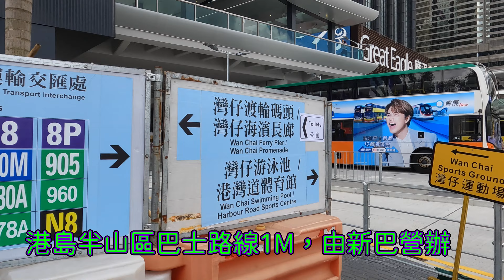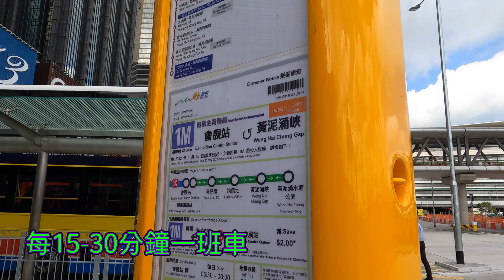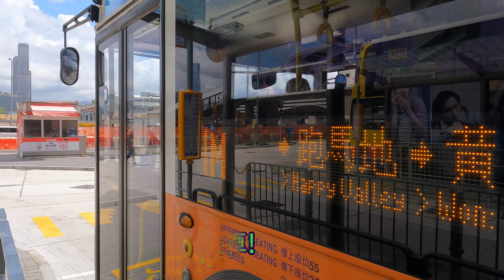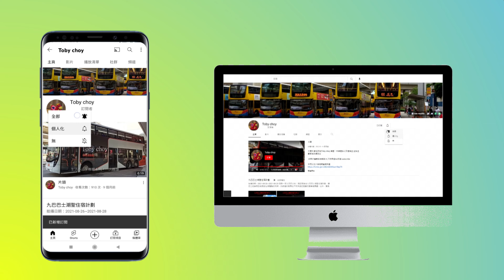【我們的循環線】EP1 新巴 1M 會展站↺黃泥涌峽 (4K影片)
路線：1 (正常路線)
用車營辦商：新巴
車牌：UR698
車隊編號：4053
車型：Dennis Trident E500 Turbo 11.3m
字軌：
倍速：10
1. Ubiquitous - Diamond Ortiz
2. Morning Sun – Roa
版權聲明：
2. Morning Sun by Roa

3. Kevin MacLeod的《Beach Party - Islandesque》，取得「Creative Commons 姓名標示 4.0」授權。

章節Check point：
00:00